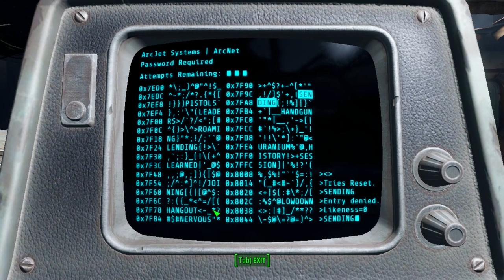Fallout 4 - A Lot Of Hacking (Playthrough Part 17)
Join me in my adventures during my let's play / playthrough of Fallout 4! For those who dont know what Fallout 4 is: Fallout 4 is a story driven, open-world, survival adventure game, set in a post apocalyptic setting.